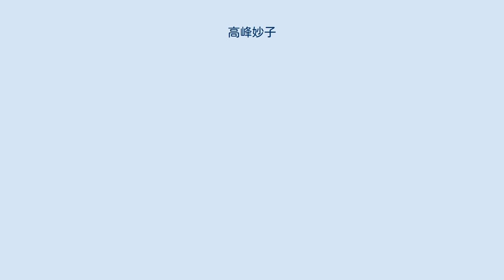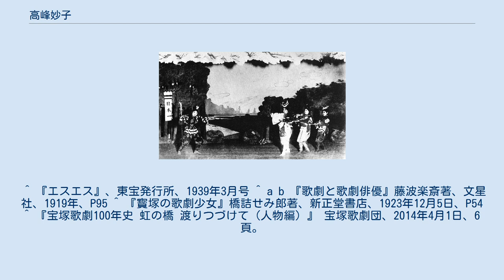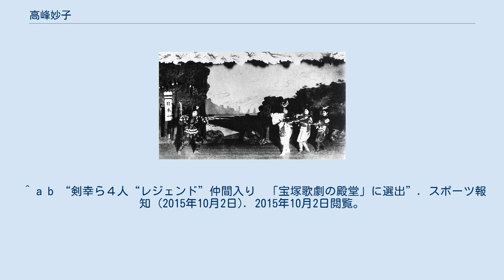高峰妙子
ドンブラコで桃太郎を演じる高峰（右から3人目）（1914年：パラダイス劇場） 高峰 妙子（たかみね たえこ、本名：中村薫、旧姓：浅井、1899年（明治32年）5月6日 - 1980年（昭和55年）11月15日）は、元宝塚少女歌劇団男役主演スター（初公演の主役。男役スター第一号。花組&雪組主演男役でもあった。）。
愛称はアッサン。
同期生に大江文子、雲井浪子、小倉みゆき、由良道子や筑波峯子らがいる。
福井県坂井郡本荘村（現：あわら市)出身。元・宝塚歌劇団・宝塚音楽学校声楽講師である。 この芸名は小倉百人一首の第4番：山部赤人の『田子之浦に 打出て見れば 白妙の 富士の高嶺に 雪は降りつつ （たごのうらに うちいでてみれば しろたへの ふじのたかねに ゆきはふりつつ）』から命名された。
 1913年7月、宝塚唱歌隊（この年の12月に宝塚少女歌劇養成会に改称）に14歳で入隊。
 1914年4月 - 5月、宝塚少女歌劇（現在の宝塚歌劇）の初公演である『ドンブラコ』で主演の桃太郎を演じた。
初演当時は14歳であったが4月-5月の公演中に15歳を迎えた。
 1927年2月24日、宝塚少女歌劇団を27歳で退団。
退団後は歌劇団で声楽の講師を務める。
 1980年、81歳で逝去。
 2015年、『宝塚歌劇の殿堂』の殿堂選考にて、タカラジェンヌとしては剣幸とともに殿堂入りを果たした。
 ^ 『エスエス』、東宝発行所、1939年3月号 ^ a b 『歌劇と歌劇俳優』藤波楽斎著、文星社、1919年、P95 ^ 『寳塚の歌劇少女』橋詰せみ郎著、新正堂書店、1923年12月5日、P54 ^ 『宝塚歌劇100年史 虹の橋 渡りつづけて（人物編）』 宝塚歌劇団、2014年4月1日、6頁。
 ^ a b “剣幸ら４人“レジェンド”仲間入り　「宝塚歌劇の殿堂」に選出”. スポーツ報知 (2015年10月2日). 2015年10月2日閲覧。